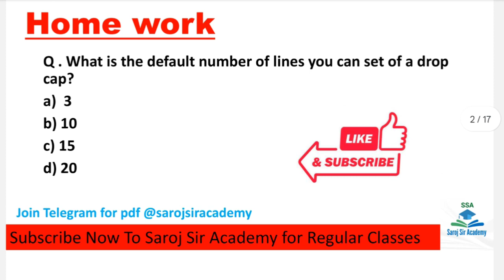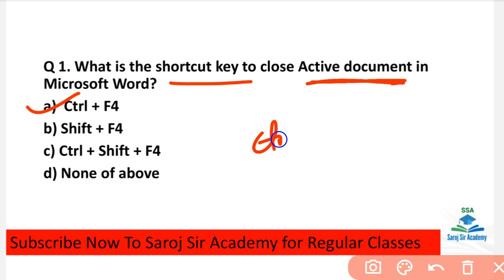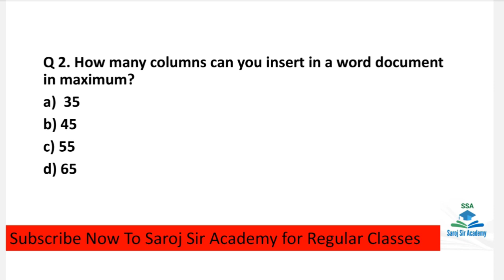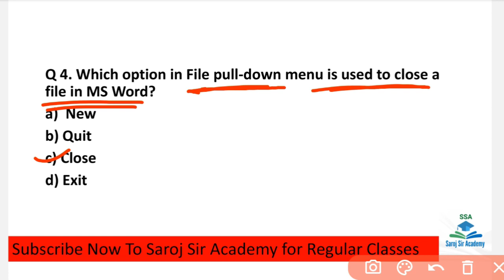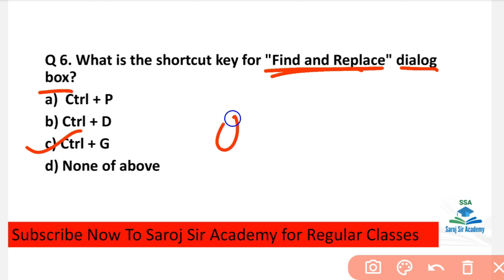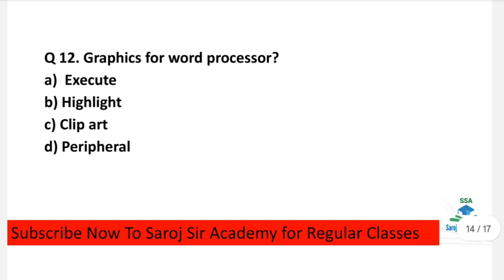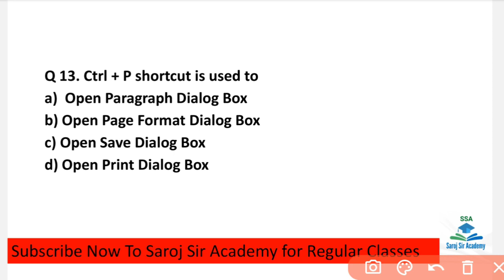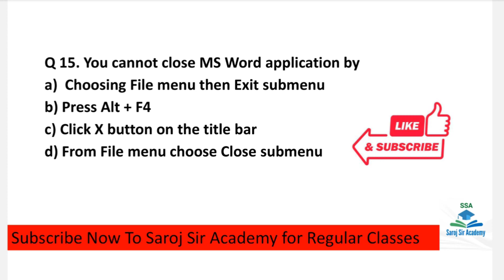Computer Class - 5(MS WORD MCQ Part - 3) | By Saroj Sir | Special Class for OSSSC PEO & JA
Hello Everyone welcome to Saroj Sir Academy
My self Saroj Kumar (having 5 years of teaching experience in the field of competative exams and I have also qualified UPSC CSE 2021 prelims.)

In this video we discuss details about the MS word important MCQs for PEO & JA Exam 2023.